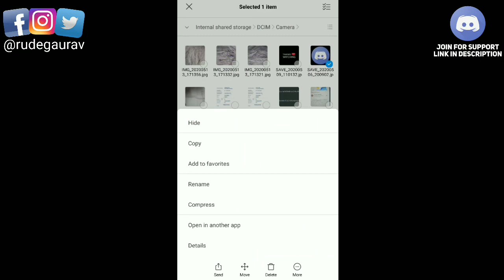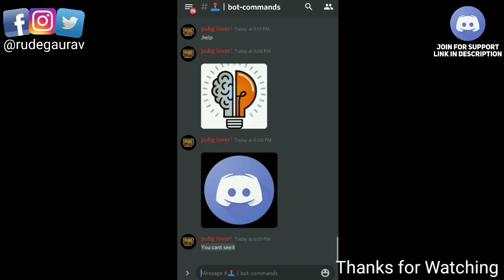How to make Spoiler images on Discord | Spoiler Text | Techie Gaurav